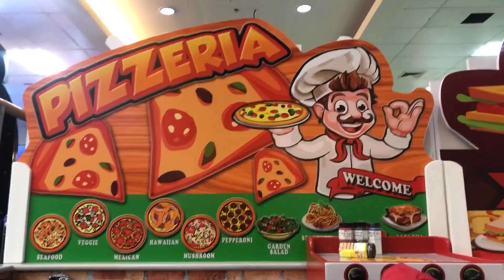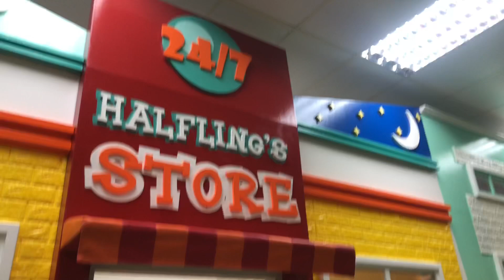Fun indoor Playroom for kids at Play Planet Ph Tagum City | Twin Kate'kaye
LOOK | Not just for kids but for kids at heart also. Surely, any age will enjoy at this newest indoor playground in the City!

Come and visit Play Planet PH this holiday season! We are located at fourth level, NCCC Mall Tagum.